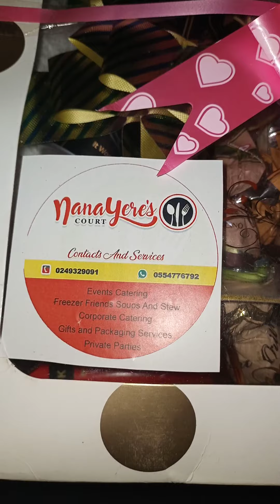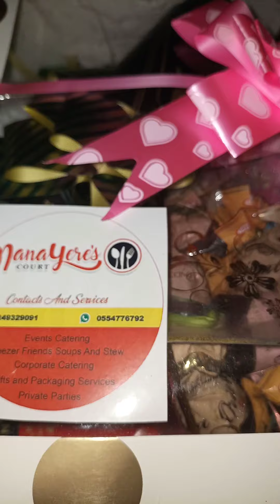Gifts From Nanayere's Court - Nana Adu-Boafo Jnr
Channel managed by NABJ Management.